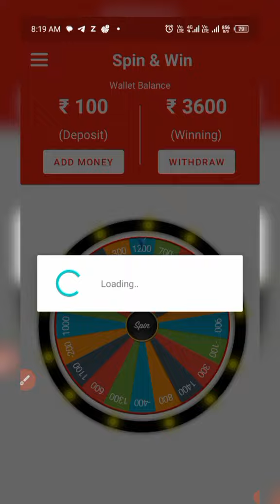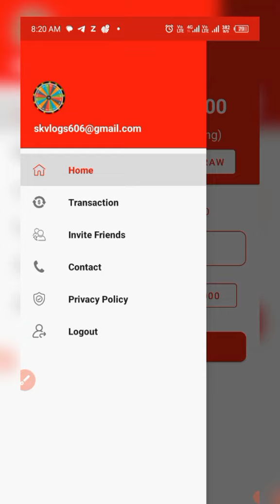spin and win | spin and win real money | spin and win withdrawal proof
इनसे भी पैसा कमाओ :
1 .

Spin and Win real or fake

Spin and win 2024

spin and win withdrawal proof

spin and earn 2024

Paytm Cash

only